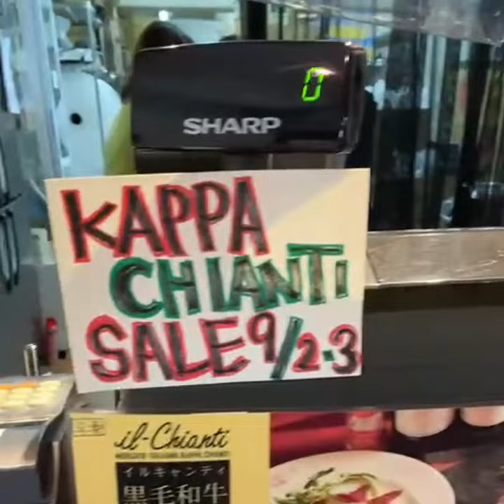カッパキャンティ月イチセールの中身をちょっとご紹介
📅9/2(木)→9/3(金)
⏱10：00-20：00
(セール期間中のみ２０時まで！)

新宿から１駅！
京王線 笹塚と幡ヶ谷の間にある小さな輸入食材屋🍷🥫
KAPPA CHIANTI

🚉笹塚-🏠★🈁-🚉幡ヶ谷

皆様のお越しをお待ちしていますm(__)m

住所　東京都渋谷区幡ヶ谷1-8-7
幡ヶ谷駅徒歩４分/笹塚駅徒歩８分